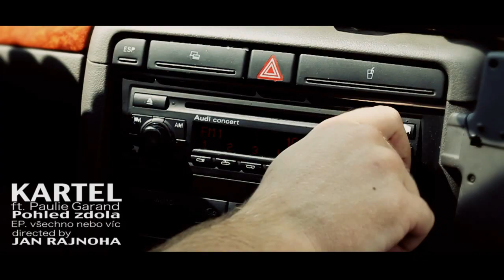Kartel feat. Paulie Garand - Pohled zdola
Další videoklip z EP-Všechno nebo víc.
Text:Luba Libre, Paulie Garand, Lakai
Produkce: JSM
Režie: Jan Rajnoha
Nahráno ve studiu: !!!DARKSIDE!!!-Hradec Králové
Díky !!!EVENT MUSIC BAR!!!
Křest EP!!